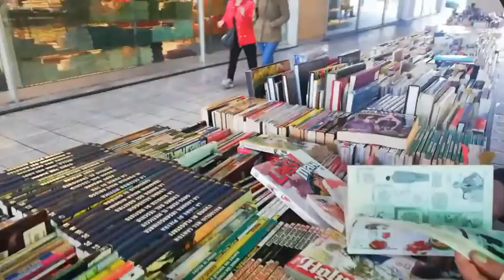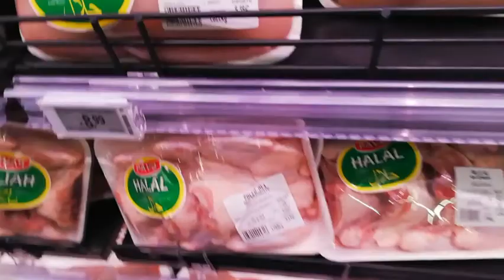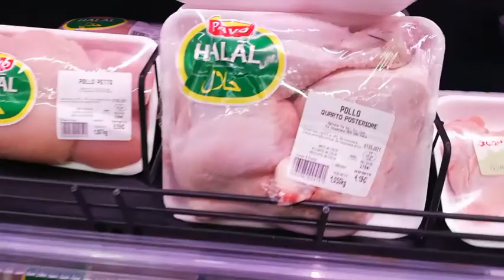ليوم فلوك مع بنتي خديت لي محتاجاه للخدمة من# ديكاتلون #